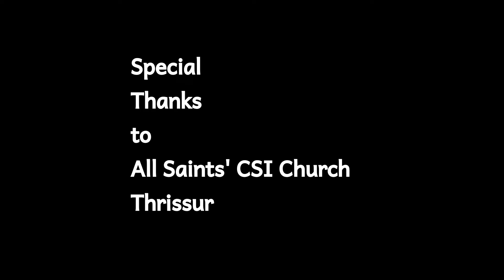CMSTHRISSUR|XMAS CAROL 2021|MALAGHAMAR PADI